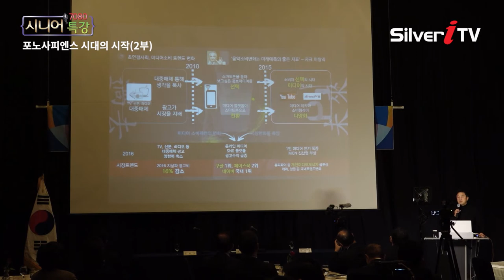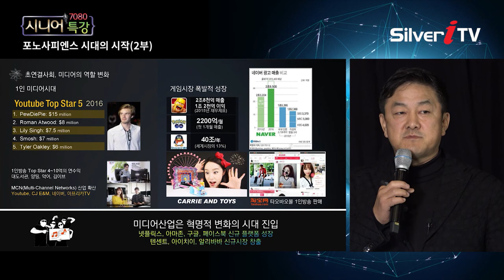국가재난 수준의 청년실업 상태..대체 왜? [시니어특강,실버아이TV]